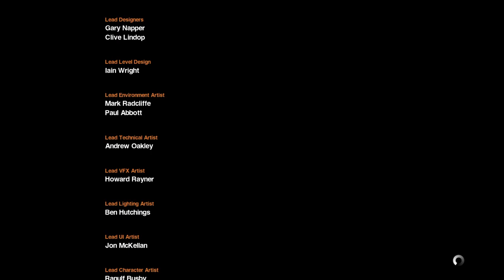Alien Isolation Episode 17: Finale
This is the seventeenth and final episode of my Alien Isolation playthrough. I hope you enjoy the video.